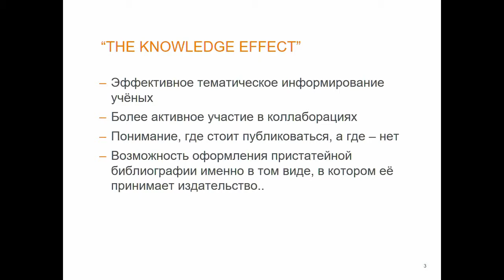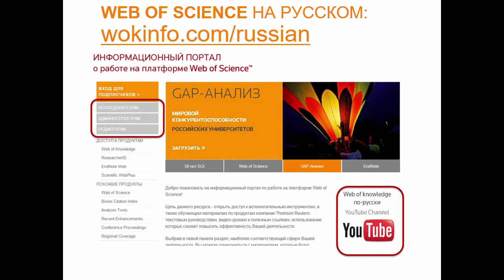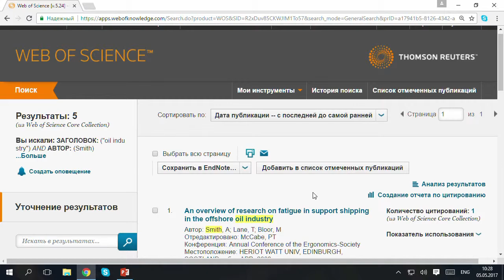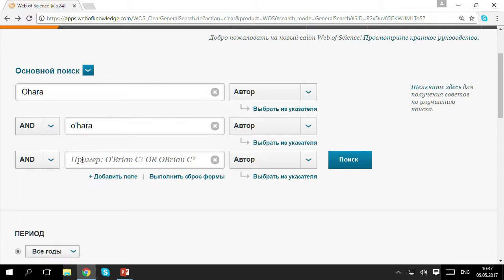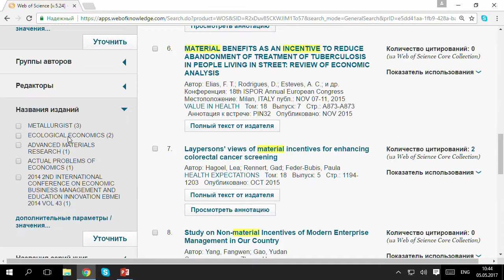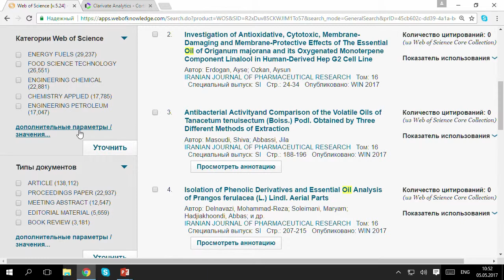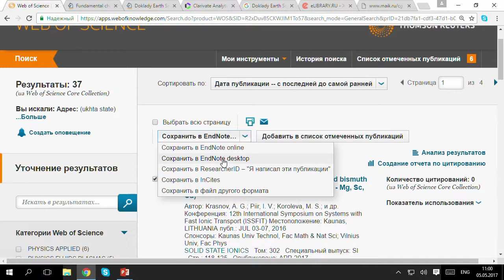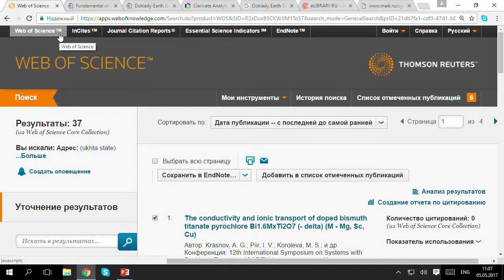Применение Web of Science для научных исследований